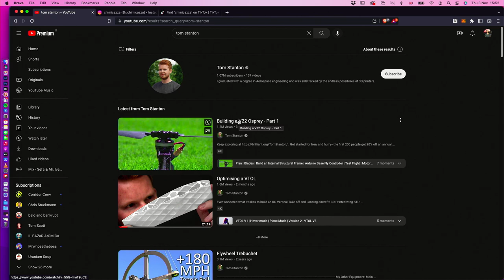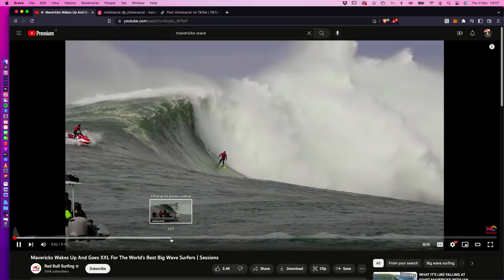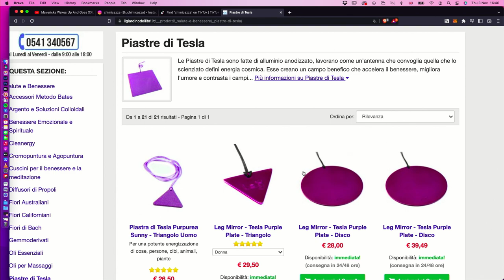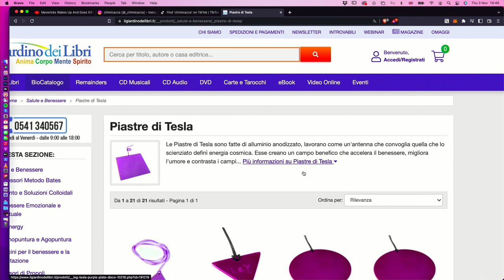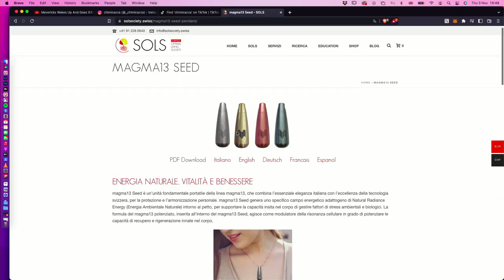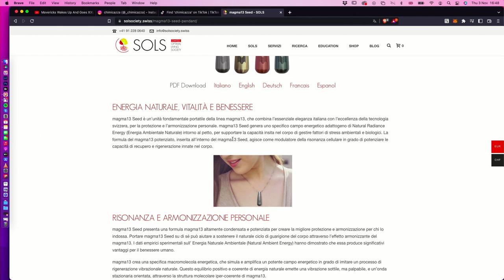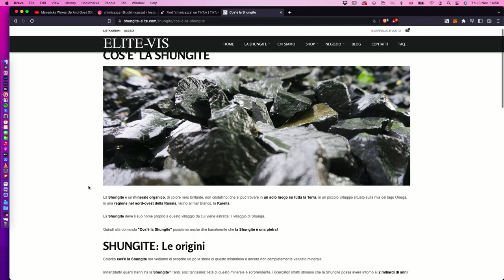Ep. 70 - L'altra puntatazza con Chimicazza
Alessandro di Chimicazza, classe ‘93, è un chimico organico sintetico di Perugia, città nella quale è cresciuto ed ha studiato fino alla Laurea Magistrale. Dopo la Laurea è partito per il traineeship recandosi in Vallonia, Belgio, vivendo la desolazione, la sporcizia e l’umidità nordeuropea, sfiorando il tracollo psicologico ma uscendone fortificato. Attualmente lavora come ricercatore nella splendida Bologna.
Da sempre si dedica ad esperimenti chimici homemade che spesso si trasformano in palle di fuoco e distruzione -dice di essere affetto da innocua piromania- e di recente ha cominciato a produrre dei video che posta su IG e TikTok dove condivide questa sua passione per la chimica.
È anche un surfista amatoriale, nonostante provenga dall’unica regione a sud del Po non toccata dal mare, e dedica al surf le ferie estive ed ingenti capitali restando sfortunatamente “na pippa”.